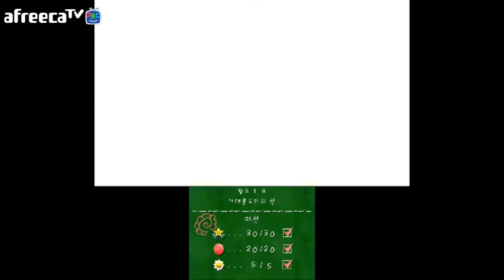녹두로의 요시 뉴 아일랜드 [월드 1-8 거대콩도리의 성]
애송이 마리오를 집 데려다주는 요시들의 고생길. 요시 뉴 아일랜드